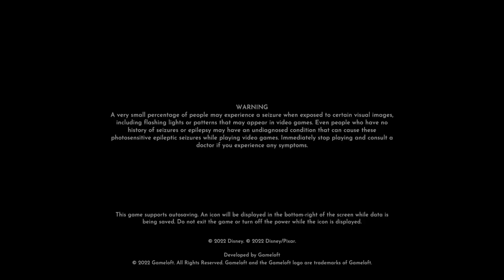Dreamlight Valley 10-21-24